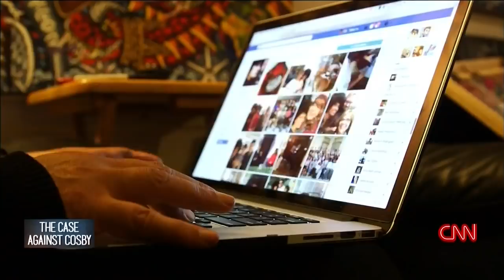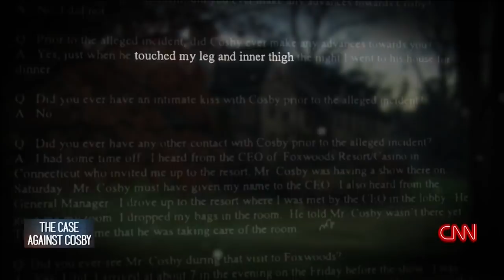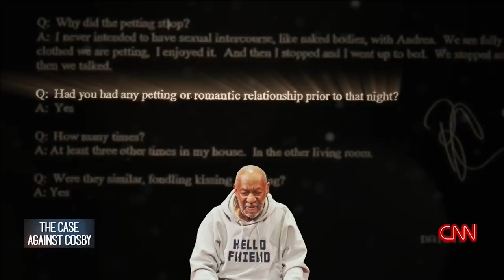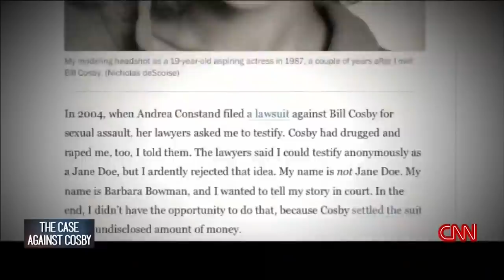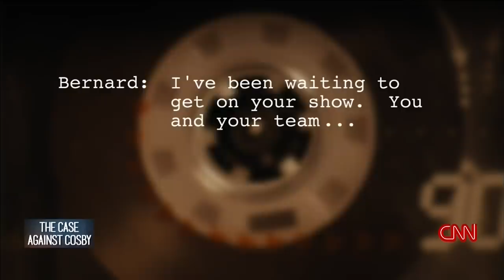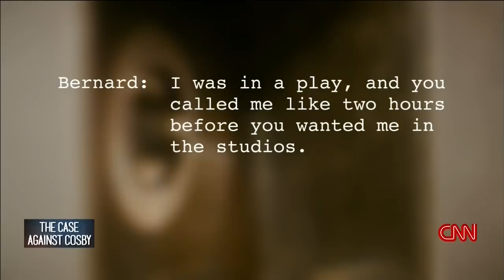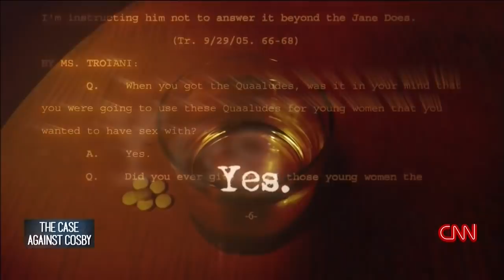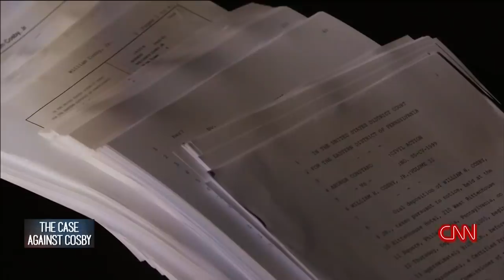CNN Documentary on Bill Cosby Accusers, May 2018